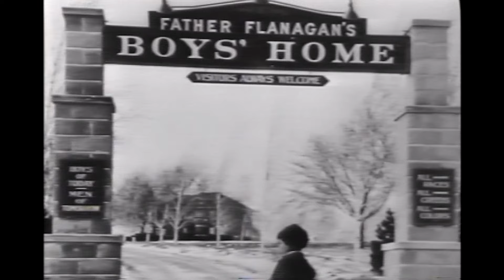We're not Catholic but we made a movie about a Catholic priest...